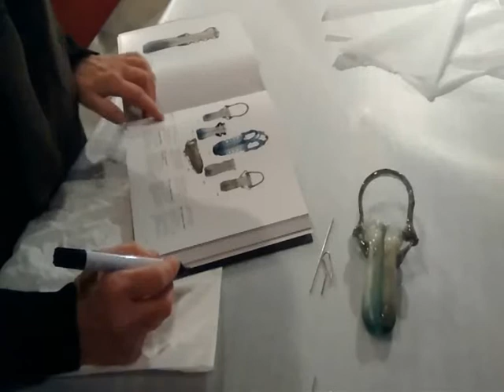Histories de tocador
Un recurs per a conèixer el procès de desmuntatge d'una exposició.
Històries de Tocador. Cosmètica i Bellesa a l'antiguitat  va ser inaugurada al Museu d'Arqueologia de Catalunya el 20 de desembre de 2012. Finalitzat el període previst, el 17 de juny de 2013, es va prorrogar fins el gener de 2014.
El procès de desmuntatge i embalatge del material va tenir lloc el febrer-març de 2014.